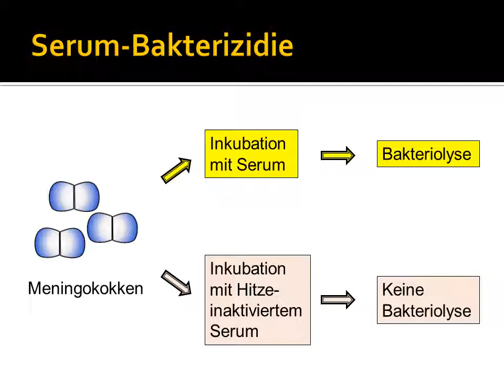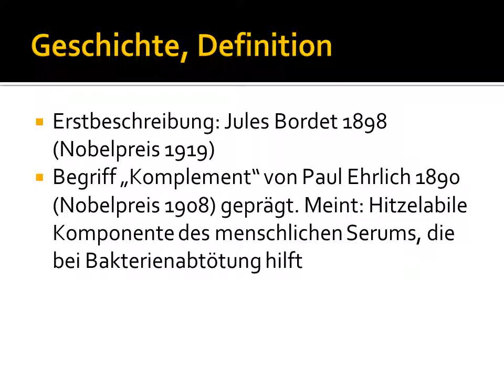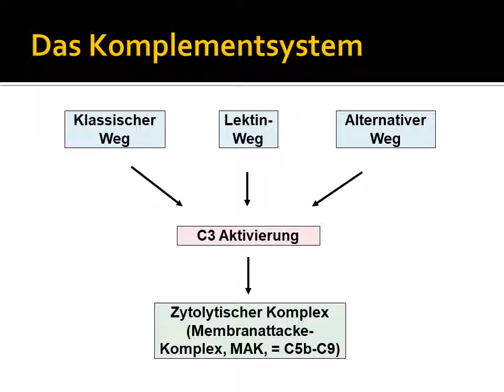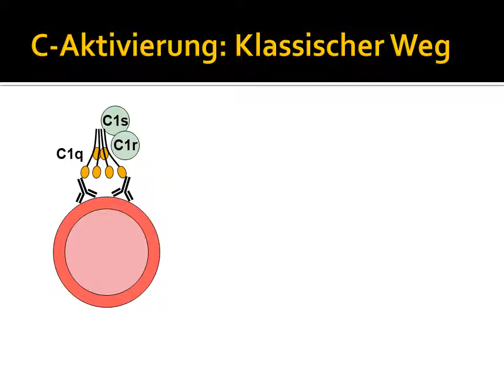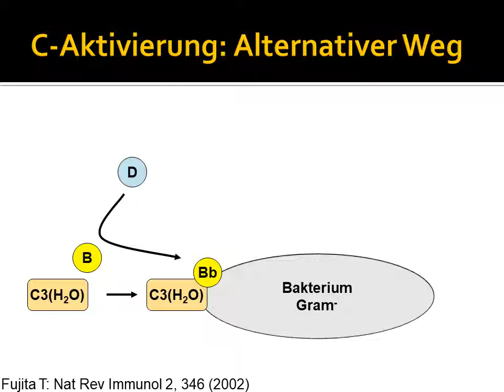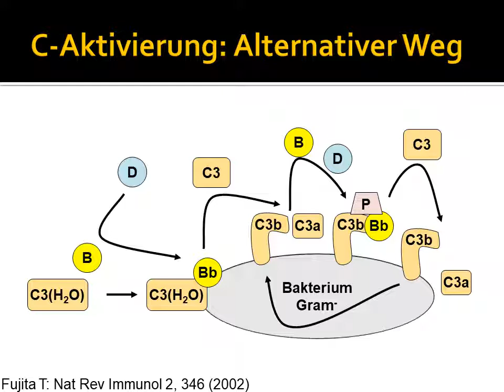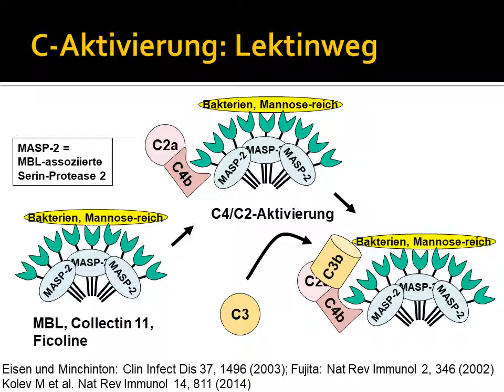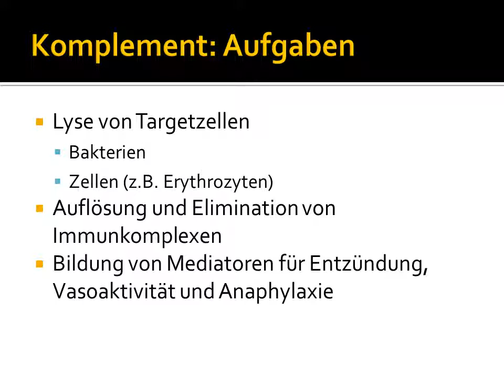Komplement Teil 1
Das Komplement gehört zum unspezifischen humoralen Immunsystem. Wir brauchen es, um bestimmte Zielzellen gemeinsam mit spezifischen Antikörpern lysieren zu können, zur Elimination von Immunkomplexen und zur Vermittlung von Entzündungsreaktionen.